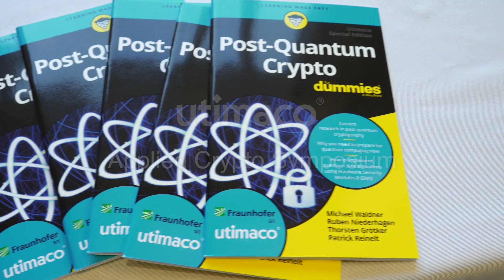Utimaco Applied Crypto Symposium Silicon Valley 2020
At the fifth edition of our Applied Crypto Symposium, we were honored to welcome some of the most notable names in the world of quantum cryptography from academia, standardization bodies and industry leaders such as:

• Kostas Chalkias, Calibra / Facebook
• Panos Kampanakis, Cisco
• Nick Sullivan, Cloudflare
• Itan Barnes, Deloitte
• Dr Michele Mosca, Institute for Quantum Computing
• Rafael Misoczki, Intel
• Brian LaMacchia, Microsoft Research
• Lily Chen, NIST
• Mark B. Cooper, PKI Solutions
• Doug Finke, Quantum Computing Report

We came together to:

• Learn about the threats and challenges associated with quantum cryptography and the implementation of crypto agility
• Get up to date on the available quantum-safe solutions in payments, automotive, and blockchain applications from the industry experts
• Be the first to hear about the latest implementation of the new algorithms and the challenges that come with implementing a PQC roadmap
• Learn why researchers are choosing Utimaco Hardware Security Modules (HSMs) for quantum-safe algorithm implementation

Hear what our guest speakers had to say about the status of post-quantum cryptography and the event itself. Utimaco is a leading manufacturer of Hardware Security Modules (HSMs) that provide the Root of Trust to all industries, from financial services and payment to the automotive industry, cloud services to the public sector. We keep your cryptographic keys and digital identities safe in order to protect critical digital infrastructures and high value data assets. Our products enable innovations and support the creation of new business by helping to secure critical data and transactions.

Utimaco delivers a comprehensive product family of HSMs. Each of our hardware models can be deployed as a general purpose HSM for easy integration into existing software solutions. They can also be customized to enable the development of new solutions. With our professional services, we support our partners to implement their solutions.